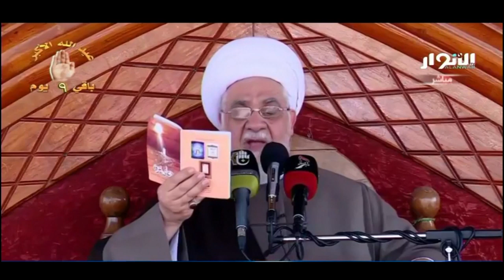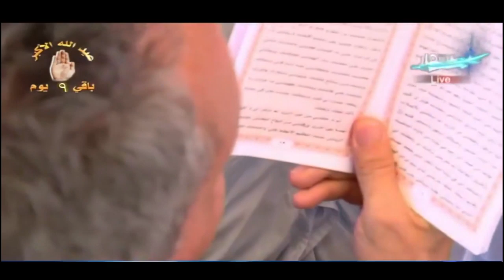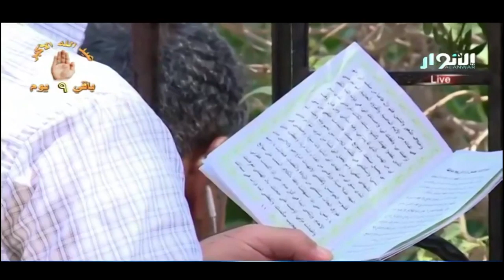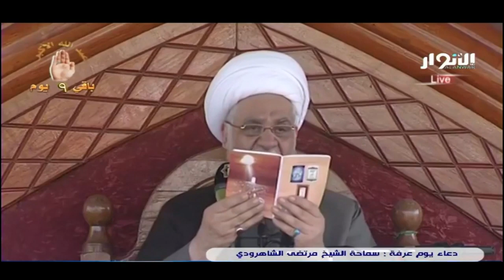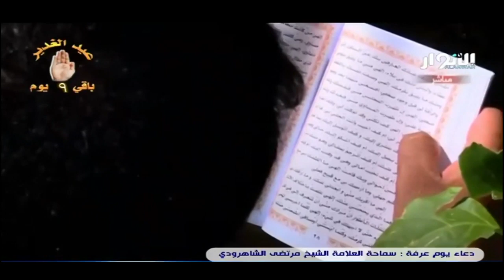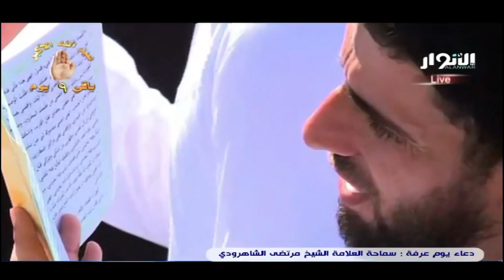دعاء الإمام الحسين ( ع ) في يوم عرفة فضيلة الشيخ مرتضى الشاهرودي Dua Arafa For Imam Hussain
دعاء الامام الحسين ( ع ) في يوم عرفة  بصوت الشيخ مرتضى الشاهرودي
ومن دعوات هذا اليوم المشهورات دعاء سيد الشهداء (عليه‌ السلام ) روى بشر وبشير ابنا غالب الأسدي قالا : كنا مع الحسين بن علي ( عليهما‌ السلام )عشية عرفة فخرج (عليه‌ السلام ) من فسطاطه متذللاً خاشعاً فجعل يمشي هونا هونا حتى وقف هو وجماعة من أهل بيته وولده ومواليه في ميسرة الجبل مستقبل البيت ثم رفع يديه تلقاء وجهه كاستطعام المسكين ثم قال :
( الحَمْدُ للهِ الَّذِي لَيْسَ لِقَضائِهِ دافِعٌ وَلا لِعَطائِهِ مانِعٌ وَلا كَصُنْعِهِ صُنْعُ صانِعٍ وَهُوَ الجَوادُ الواسِعُ ، فَطَرَ أَجْناسَ البَدائِعِ وَأَتْقَنَ بِحِكْمَتِهِ الصَّنائِعِ وَلا تَخْفى عَلَيْهِ الطَلائِعِ وَلا تَضِيعُ عِنْدَهُ الوَدائِعُ جازي كُلِّ صانِعٍ وَرايِشُ كُلِّ قانِعٍ وَراحِمُ كُلِّ ضارِعٍ مُنْزِلُ المَنافِعِ وَالكِتابِ الجامِعِ بِالنُّورِ السَّاطِعِ وَهُوَ لِلدَّعَواتِ سامِعٌ وَللْكُرُباتِ دافِعٌ وَلِلْدَّرَجاتِ رافِعٌ وَلِلْجَبابِرَةِ قامِعٌ ؛ فَلا إِلهَ غَيْرُهُ وَلا شَيَْ يَعْدِلُهُ وَلَيْسَ كَمِثْلِهِ شَيٌْ وَهُوَ السَّمِيعُ البَصِيرُ اللَّطِيفُ الخَبِيرُ وَهُوَ عَلى كُلِّ شَيٍْ قَدِيرٌ ، اللّهُمَّ إِنِّي أَرْغَبُ إِلَيْكَ وَأَشْهَدُ بِالرُّبُوبِيَّةِ لَكَ مُقِرَّا بِأَنَّكَ رَبِّي وَ إِلَيْكَ مَرَدِّي. إِبْتَدأتَنِي بِنِعْمَتِكَ قَبْلَ أَنْ أَكُونَ شَيْئاً مَذْكُوراً وَخَلَقْتَنِي مِنَ التُرابِ ثُمَّ اسْكَنْتَنِي الأصْلابَ آمِنا لِرَيْبِ المَنُونِ وَاخْتِلافِ الدُّهُورِ وَالسِّنِينَ ، فَلَم أَزَلْ ظاعِنا مِنْ صُلْبِ إِلى رَحِمٍ فِي تَقادُمٍ مِنْ الأيَّامِ الماضِيَةِ وَالقُرُونِ الخالِيَةِ ، لَمْ تُخْرِجْنِي لِرأْفَتِكَ بِي وَلُطْفِكَ لِي وَإِحْسانِكَ إلى فِي دَوْلَةِ أَئِمَّةِ الكُفْرِ الَّذِينَ نَقَضُوا عَهْدَكَ وَكَذَّبُوا رُسُلَكَ ، لكِنَّكَ أَخْرَجْتَنِي  لِلَّذِي سَبَقَ لِي مِنَ الهُدى الَّذِي لَهُ يَسَّرْتَنِي وَفِيهِ أَنْشّأْتَنِي وَمِنْ قَبْلِ ذلِكَ رَؤُفْتَ بِي بِجَمِيلِ صُنْعِكَ وَسَوابِغِ نِعَمِكَ ، فَابْتَدَعْتَ خَلْقِي مِنْ مَنِيٍّ يُمْنى وَأَسْكَنْتَنِي فِي ظُلُماتٍ ثَلاثٍ بَيْنَ لَحْمٍ وَدَمٍ وَجِلْدٍ لَمْ تُشْهِدْنِي خَلْقِي ، وَلَمْ تَجْعَلْ إلى شَيْئاً مِنْ أَمْرِي ثُمَّ أَخْرَجْتَنِي لِلَّذِي سَبَقَ لِي مِنَ الهُدى إِلى الدُّنْيا تامّاًَ سَوِيّاً وَحَفَظْتَنِي فِي المَهْدِ طِفْلاً صَبِيّاً ، وَرَزَقْتَنِي مِنَ الغِذاءِ لَبَناً مَرِيّاً وَعَطَفْتَ عَلَيَّ قُلُوبَ الحَواضِنِ وَكَفَّلْتَنِي الاُمَّهاتِ الرَّواحِمَ ، وَكَلأتَنِي مِنْ طَوارِقِ الجانِّ وَسَلَّمْتَنِي مِنَ الزِّيادَةِ وَالنُّقْصانِ ، فَتَعالَيْتَ يا رَحيمُ يا رَحْمنُ حَتَّى إِذا اسْتَهْلَلْتُ ناطِقا بِالكَلامِ أَتْمَمْتَ عَلَيَّ سَوابِغَ الأنِعْامِ وَرَبَّيْتَنِي زائِداً فِي كُلِّ عامٍ ، حَتَّى إِذا اكْتَمَلَتْ فِطْرَتِي وَاعْتَدَلَتْ مِرَّتِي أَوْجَبْتَ عَلَيَّ حُجَّتَكَ بِأَنْ أَلْهَمْتَنِي مَعْرِفَتَكَ وَرَوَّعْتَنِي بِعَجائِبِ حِكْمَتِكَ ، وَأيْقَظْتَنِي لِما ذَرَأْتَ فِي سَمائِكَ وَأَرْضِكَ مِنْ بَدائِعِ خَلْقِكَ وَنَبَّهْتَنِي لِشُكْرِكَ وَذِكْرِكَ وَأَوْجَبْتَ عَلَيَّ طاعَتَكَ وَعِبادَتَكَ وَفَهَّمْتَنِي ما جاءتْ بِهِ رُسُلُكَ وَيَسَّرْتَ لِي تَقَبُّلَ مَرْضاتِكَ وَمَنَنْتَ عَلَيَّ فِي جَمِيعِ ذلِكَ بِعَوْنِكَ وَلُطْفِكَ. ثُمَّ إِذْ خَلَقْتَنِي مِنْ خَيْرِ الثَّرى لَمْ تَرْضَ لِي يا إِلهِي نِعْمَةً دُونَ اُخْرى وَرَزَقْتَنِي مِنْ أَنْواعِ المَعاشِ وَصُنُوفِ الرِّياشِ بِمَنِّكَ العَظِيمِ الأَعْظَمِ عَلَيَّ وَإِحْسانِكَ القَدِيمِ إلى ، حَتَّى إِذا اتْمَمْتَ عَلَيَّ جَمِيعَ النِّعَمِ وَصَرَفْتَ عَنِّي كُلَّ النِّقَمِ لَمْ يَمْنعْكَ جَهْلِي وَجُرْأَتِي عَلَيْكَ أَنْ دَلَلْتَنِي إِلى ما يُقَرِّبُنِي إِلَيْكَ وَوَفَّقْتَنِي لِما يُزْلِفُنِي لَدَيْكَ ، فَإِنْ دَعَوْتُكَ أَجَبْتَنِي وَإِنْ سَأَلْتُكَ أَعْطَيْتَنِي وَإِنْ أَطَعْتُكَ شَكَرْتَنِي وَإِنْ شَكَرْتُكَ زِدْتَنِي ؛ كُلُّ ذلِكَ إِكْمالٌ لأنْعُمِكَ عَلَيَّ وَإِحْسانِكَ إلى فَسُبْحانَكَ سُبْحانَكَ مِنْ مُبْدِيٍ مُعِيدٍ حَمِيدٍ مَجِيدٍ وَتَقَدَّسَتْ أَسْماؤُكَ وَعَظُمَتْ آلاؤُكَ. فَأَيُّ نِعَمِكَ يا إِلهِي أحْصِي عَدَداً وَذِكْراً أَمْ أَيُّ عَطاياكَ أَقُومُ بِها شُكْراً؟ وَهِي يا رَبِّ أَكْثَرُ مِنْ أَنْ يُحْصِيها العادُّونَ أَوْ يَبْلُغَ عِلْما بِها الحافِظُونَ ، ثُمَّ ما صَرَفْتَ وَدَرَأْتَ عَنِّي اللّهُمَّ مِنَ الضُّرِّ وَالضَّرَّاءِ أَكْثَرُ مِمَّا ظَهَرَ لِي مِنَ العافِيَةِ وَالسَّرَّاءِ ، وَأنا أَشْهَدُ يا إِلهِي بِحَقِيقَةِ إِيْمانِي وَعَقْدِ عَزَماتِ يَقِينِي وَخالِصِ صَرِيحِ تَوْحِيدِي وَباطِنِ مَكْنُونِ ضَمِيرِي وَعَلائِقِ مَجارِي نُورِ بَصَرِي وَأَسارِيرِ صَفْحَةِ جَبِينِي وَخُرْقٍ مَسارِبِ نَفْسِي وَخَذارِيفِ مارِنِ عِرْنيني وَمَسارِبِ سِماخِ سَمْعِي وَما ضُمَّتْ وَأَطْبَقَتْ عَلَيْهِ شَفَتايَ وَحَرَكاتِ لَفْظِ لِسانِي وَمَغْرَزِ حَنَكِ فَمِي وَفَكّي وَمَنابِتِ أَضْراسِي وَمَساغِ مَطْعَمِي وَمَشْرَبِي وَحِمالَةِ اُمِّ رَأْسِي وَبُلوعِ فارِغِ حَبَائِلِ عُنُقِي وَمااشْتَمَلَ عَلَيْهِ تامُورُ صَدْرِي وَحَمائِلُ حَبْلِ وَتِينِي وَنِياطِ حِجابِ قَلْبِي وَأَفْلاذِ حَواشِي كَبِدِي وَماحَوَتْهُ شَراسِيفُ أضْلاعِي وَحِقاقُ مَفاصِلِي وَقَبْضُ عَوامِلِي وَأَطْرافِ أَنامِلِي وَلَحْمِي وَدَمِي وَشَعْرِي وَبَشَرِي وَعَصَبِي ... إلى آخر الدعاء ) .
دعاء الامام الحسين ( ع ) في يوم عرفة -- كربلاء المقدسة
دعاء_الإمام_الحسين_يوم_عرفة بصوت#الشيخ_مرتضى_الشاهرودي
اعمال شهر ذي الحجة
اعمال اليوم التاسع من شهر ذي الحجة ( يوم عرفة )
اعمال يوم عرفة
ادعية يوم عرفة